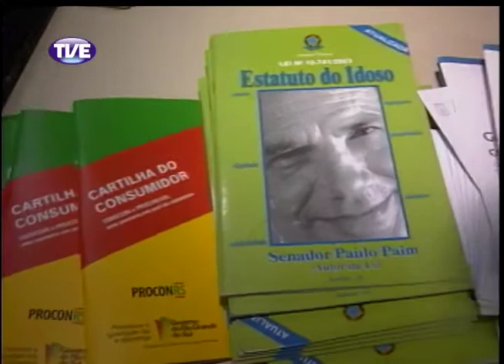Jornal da TVE - Primeira edição 28/01/2014 - Bloco 2